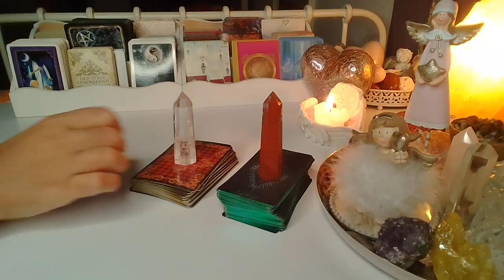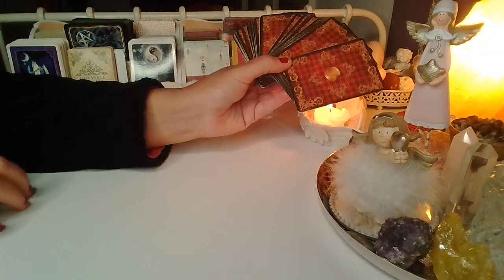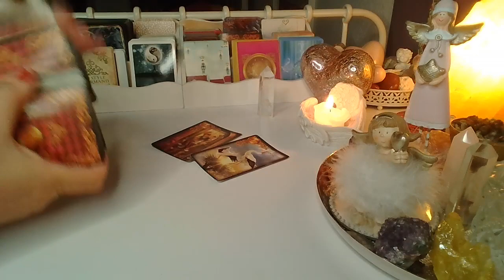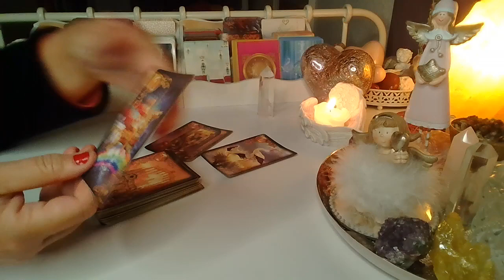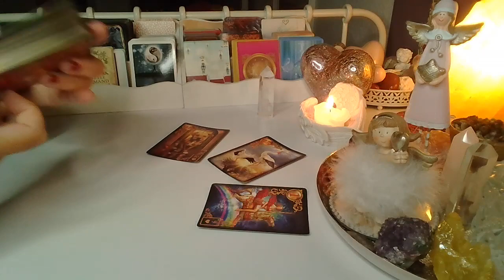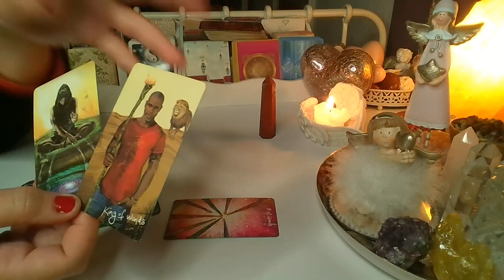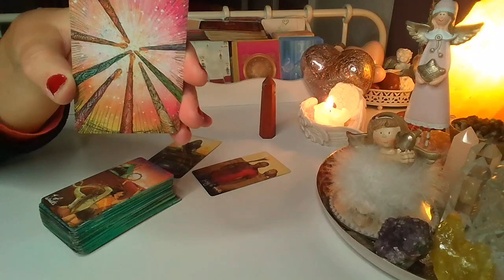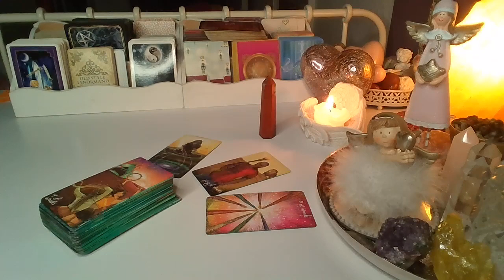pełniaksiężyca ❤️ CO MYSLI ON/ONA TEJ NOCY? ❤️ LENORMAND+TAROT ❤️ wróżby porady magia ❤️